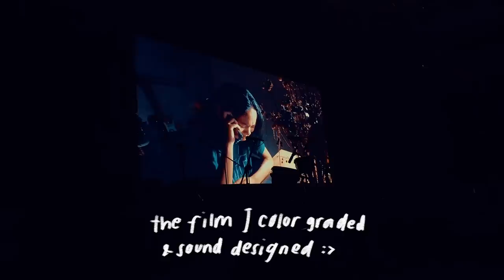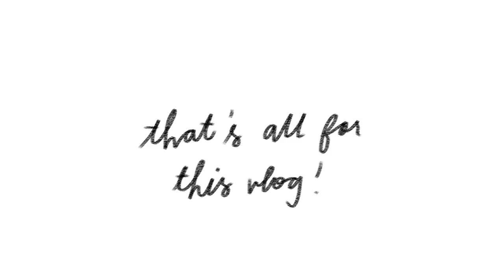the end. // graduation ball + graduation vlog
WE OUTTA HERE BYE HIGH SCHOOL

near - SINY
(oh no i forgot the name of the song oops)
rico - jobii

my name: sophia/sophie
where i’m from: the philippines!

📷 - canon powershot g7x mark ii / iphone xs
editing softwares: final cut pro/imovie

ps. not that anyone's asking but lol
grad ball gown: @patriciasantosatelier
hmua: @mustbelexie
grad dress: @clnph